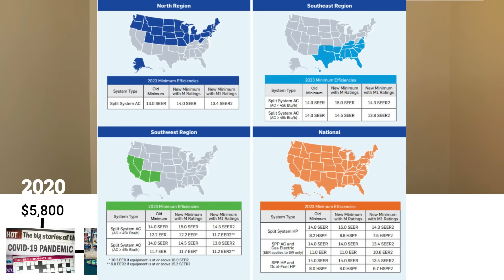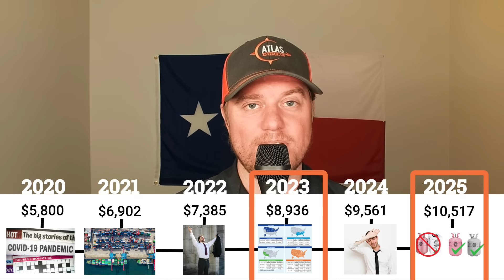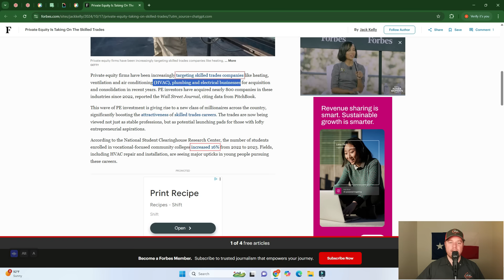Why Are HVAC PRICES out of control? Is there any hope?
The cost of HVAC systems has skyrocketed in recent years, leaving homeowners and contractors wondering what’s really going on. So, if you are asking the question why do air conditioning and heating prices keep going up and up year after year? And is it going to stop?  In this video, we break down the key factors driving the rising prices — from supply chain issues, to new regulations, and HVAC contractor practices to increase AC unit prices to install, along with what the future of air conditioning costs might look like.

Timecodes
0:00 - Intro
0:45 – Equipment Pricing
4:12 – Contractor Pricing
7:20 - Lighten The Load On AC Unit

Before you buy, learn how to get the right system for the best price! Cost Guides
• New HVAC System Cost Brands Guide
• Best Air Conditioner Brands: h Buyers Guide